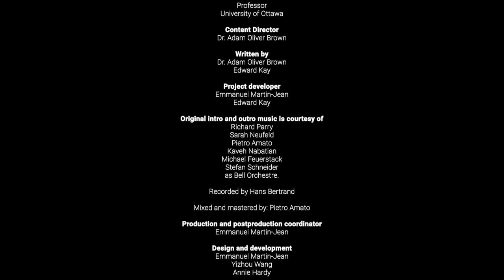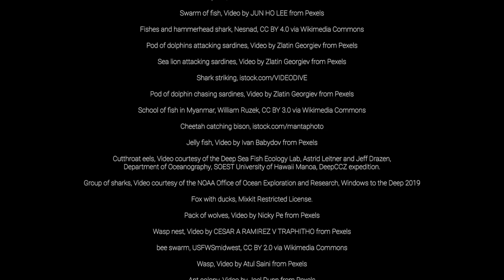Animal Behavior Series Ep3 - Survival (Eating and Not Being Eaten)